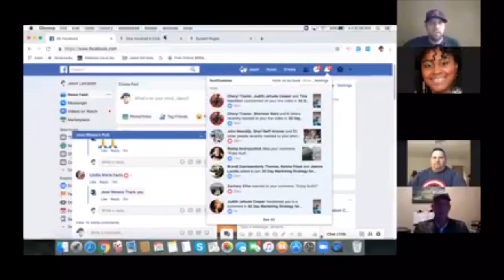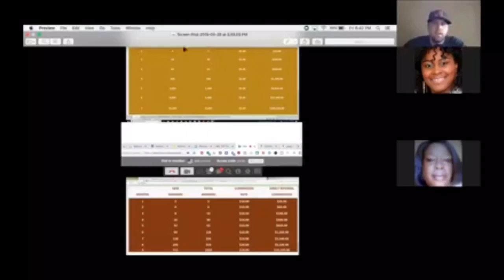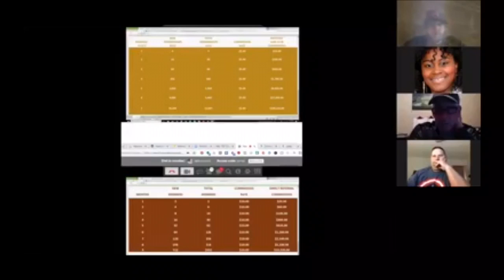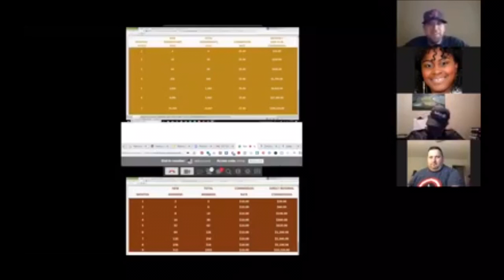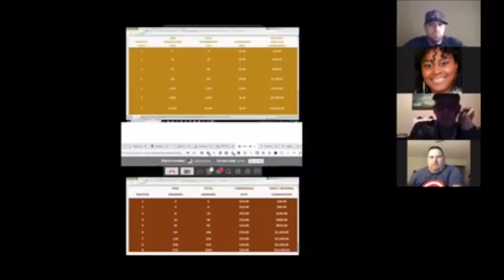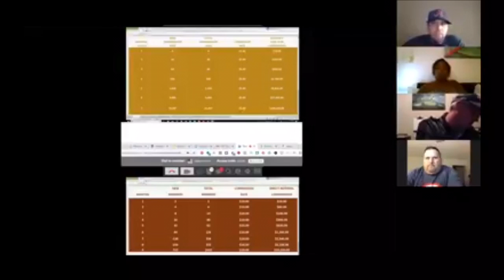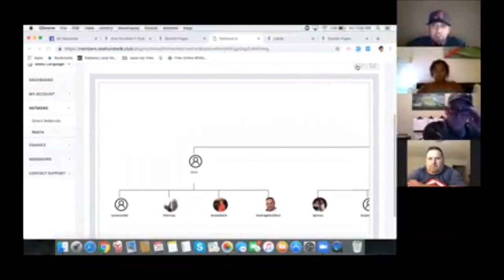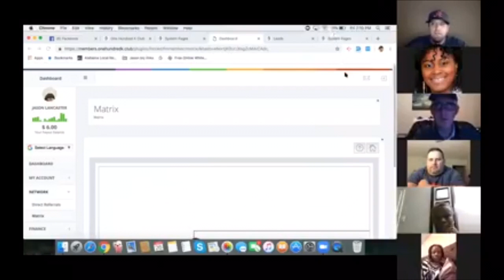Passive Income Pay Raise Newbie Alert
My #1 Recommendation for Earning without Recruiting or Traffic to Make A Full-Time Income from Home

With the S3 Method you will be able to earn a full- time income answering some short evaluations online.

Spending just one hour per day you can generate $500-$3000 and I’m going to show you how to scale up this opportunity to make the max.  Most people are online struggling because of the lack of knowledge, traffic, no mentor, or the lack of funds.  The S3 Method will take away all those frustrations and give you the success you are looking for.  No recruiting or sponsoring required to earn, no selling, no promoting to friends & family, no expensive upfront cost.

With the S3 Method you will get the blueprint you need to start earning within your first 48-72 hours and moving forward earning everyday ‪Monday-Friday‬. All you must do is be committed, follow the blue-print and get involved with others who are winning!

No One Left Behind Must Watch